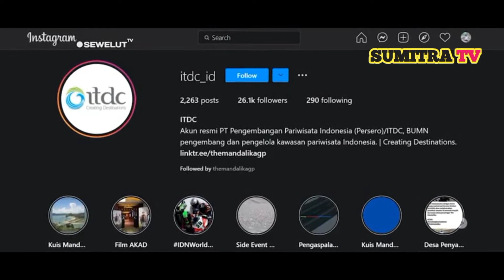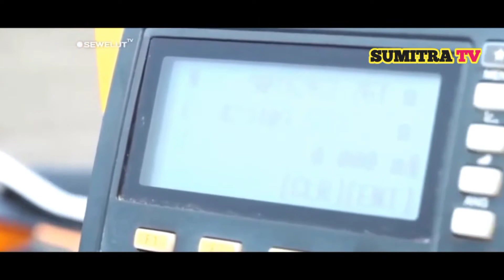Ticket Mottogp Mandalika mulai dirilis mulai Rp.115.000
Kabar baik bagi para pecinta MotoGP di Indonesia. Mandalika Grand Prix Association (MGPA) resmi merilis harga tiketnya, yang akan mulai dijual pada 6 Januari 2022.

Seperti diketahui, Sirkuit Mandalika, Lombok, dipercaya menjadi tuan rumah untuk balapan MotoGP Indonesia 2022. Balapan tersebut dijadwalkan berlangsung pada 18 hingga 20 Maret 2022.

Ada empat kategori tiket nonton MotoGP Mandalika yaitu General Admission, Premium Grandstand, Standard Grandstand, dan VIP Hospitalilty Suites.